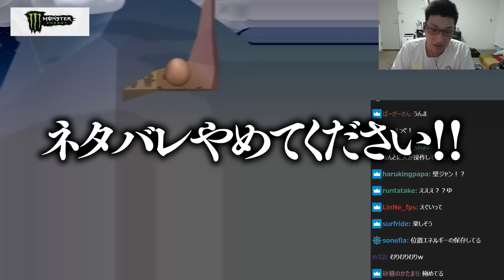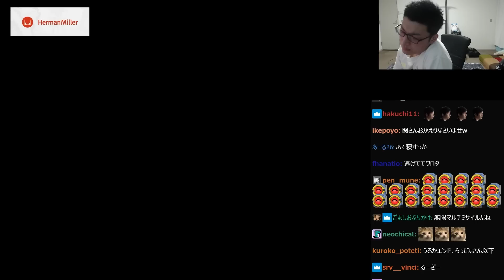1stステージ2分40秒でクリアした「POGOガチ勢」のプレイを見る関優太【Pogostuck】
2/27配信クリップ
「名古屋より帰還」(配信から60日後に見れなくなります)